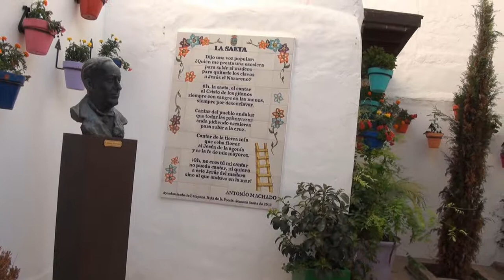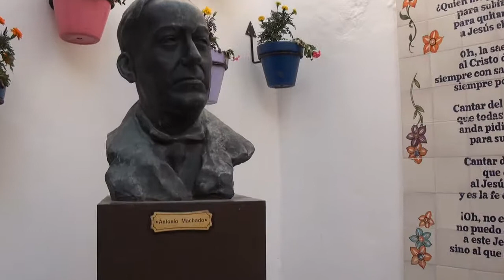Nº 69 ESTEPONA ANDALUSÍA CONOCER MÁLAGA ESPAÑA EUROPA